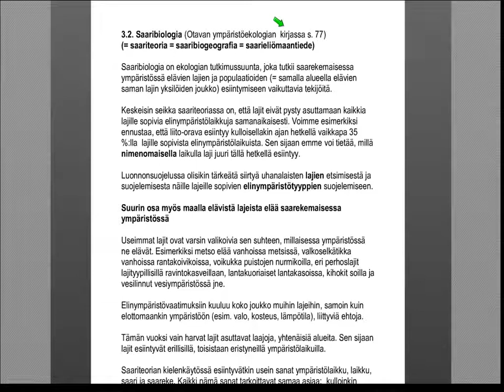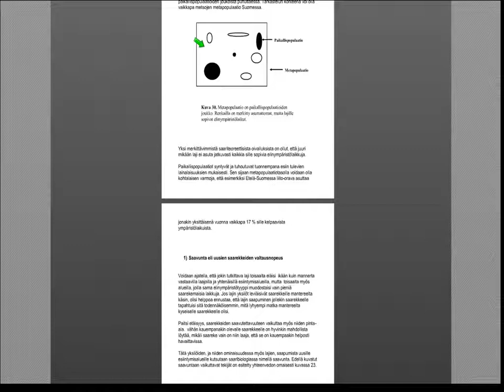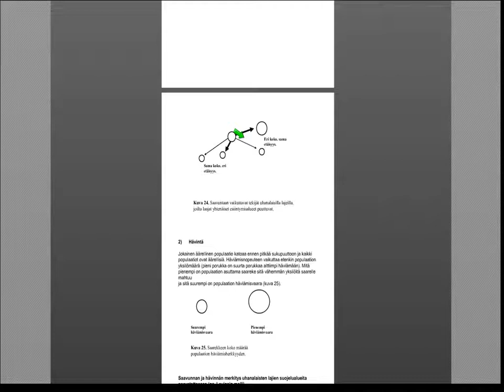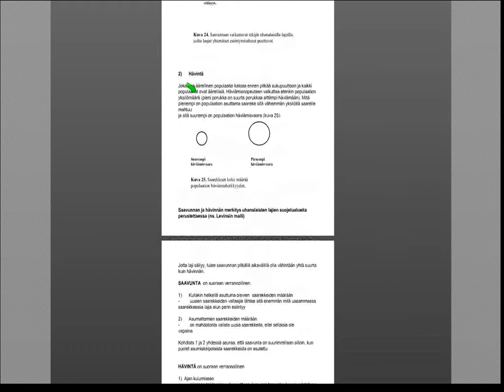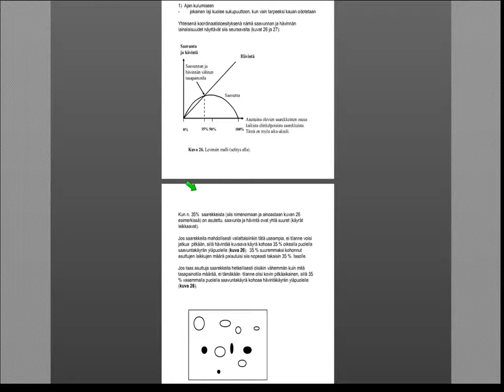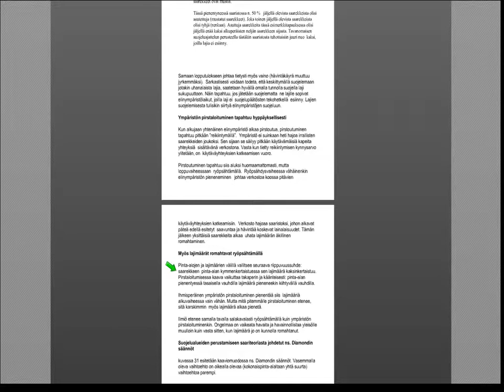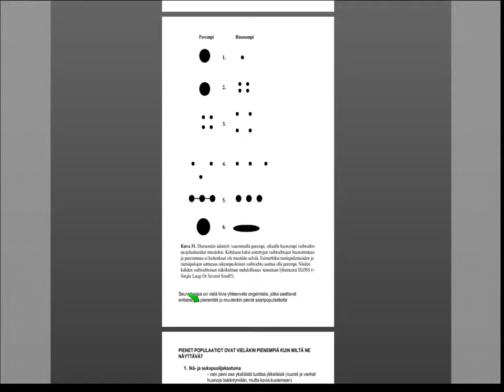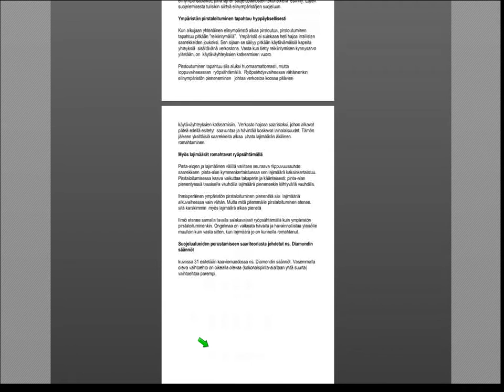BI3 Saariteoria, saaribiologia, ympäristötyyppien pirstoutuminen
Saavunnan ja hävinnän tase saarekemaisessa ympäristössä. Miten ympäristötyyppien pirstoutuminen tekee lajeista uhanalaisia.